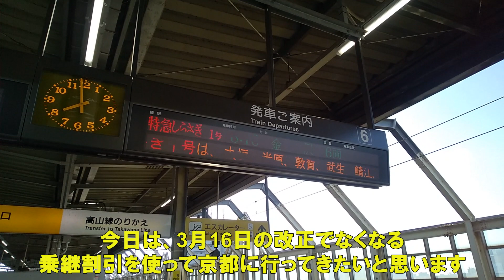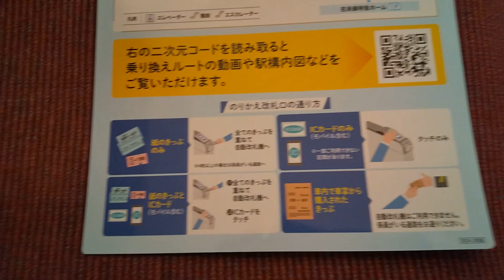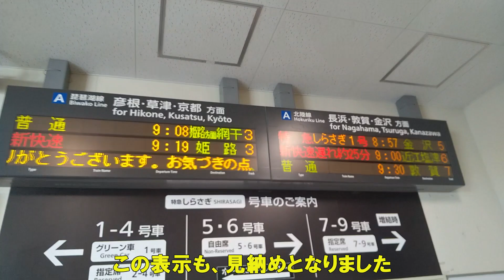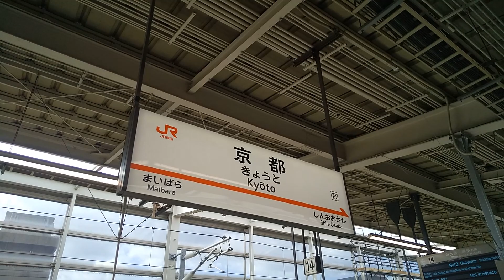乗継割引を使い納めしてきました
3/16から廃止になった乗継割引を、廃止直前に使い納めしてきました。